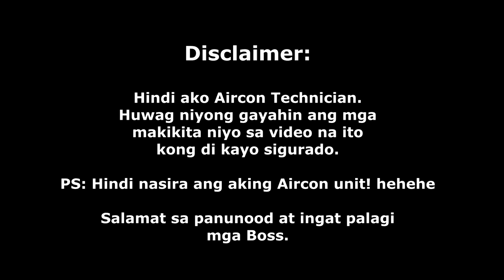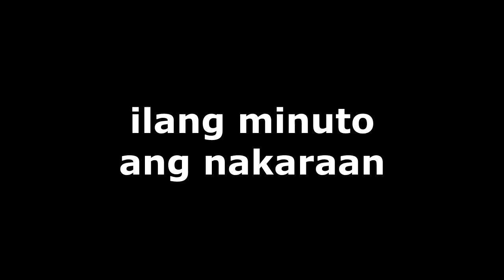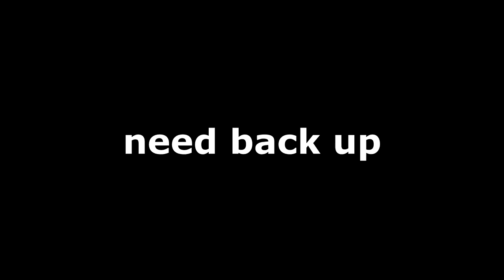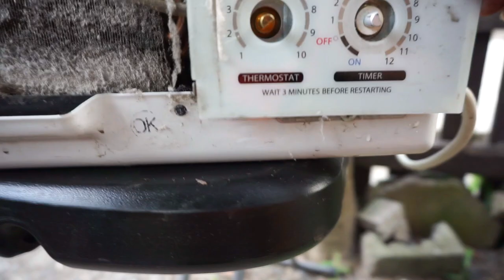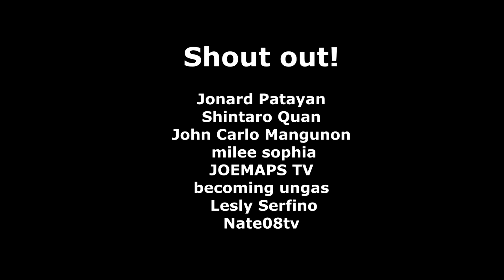Kailangan na talaga linisin | Panasonic CW-MC65JPH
Sa video na ito ay pinakita ko paano ko nilinis ang air-conditioner unit ko na Panasonic CW-MC65JPH. 2 years na nakakabit ito at barado na ang kanyang drainage kaya nilinisan ko na. Hindi po ito tutorial at hindi po ako aircon technician. Salamat sa panunood at sa suporta :))